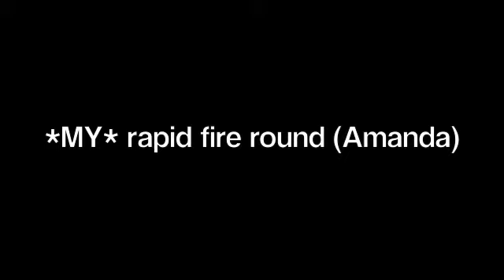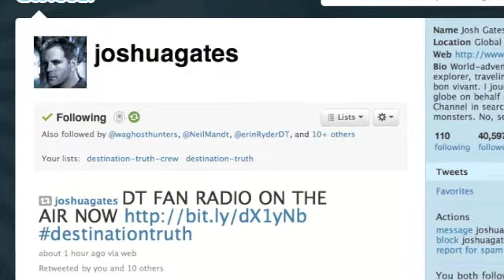Destination Truth Fan Radio - Cast asks Amanda questions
Josh Gates, Erin Ryder and Brad Kuhlman of "Destination Truth" on Syfy from a 3.10.11 episode of "DT Fan Radio" on BlogTalkRadio were offered the chance to take out revenge on me - I usually give them rapid fire question rounds (asking them questions they don't know ahead of time) and they gladly obliged. The result is hilarious!  originally aired on BlogTalkRadio